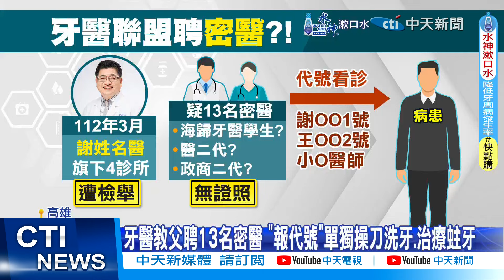【每日必看】"牙醫教父"集團聘13名密醫 涉詐領健保費逾4千萬 20240611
高雄一名謝姓知名牙醫被稱為南台灣牙醫教父，經營全台最大的牙醫聯盟，卻被檢舉聘用密醫，詐領健保費至少4千萬元，謝姓名醫的病患，不少政商以及演藝圈人士，還拍過電視廣告，在全台有高知名度，疑似聘用的密醫，都是留學歸國的學生，不是政二代、就是醫二代，單獨幫病患洗牙、或治療蛀牙，累計2萬6千人次，詐領健保費超過4千萬元，雖然當事人否認聘用密醫但高雄衛生局已經證實。